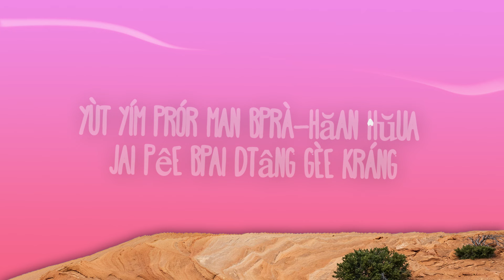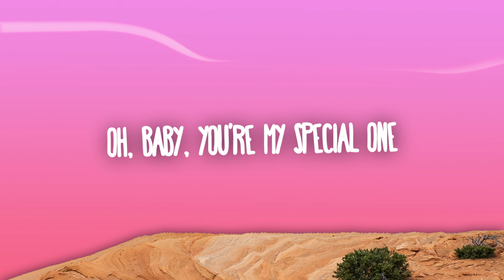พี่ชอบหนูที่สุดเลย (I Like You The Most) - Sped Up TikTok Remix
PONCHET - พี่ชอบหนูที่สุดเลย (I Like You The Most) Lyrics
Stream / Download "พี่ชอบหนูที่สุดเลย (I Like You The Most)":

พี่ชอบหนูที่สุดเลย (I Like You The Most) Lyrics

[Verse 1]
ตอนแรกก็คิดว่าจะไม่สน สนใจเท่าไร
เด็กบ้าที่ไหน ทำไมชอบมากวนใจวุ่นวายด้วยจัง
บอกแล้วใช่ไหมว่าอย่ามาทำหน้าตาอย่างนั้น
อ๊ะ ดูไม่ฟังแล้วยังจะโทรมากวนโมโหทุกวัน

[Pre-Chorus]
จนเพิ่งจะรู้ตัวว่าเริ่มมองหา
เวลาที่ไม่ได้เจอ พี่คิดถึงหนูขึ้นมาเฉยเลย
Oh, เพื่อนก็บอกพี่เสียอาการ
หยุดยิ้มเพราะมันประหารหัวใจพี่ไปตั้งกี่ครั้ง

[Chorus]
พี่คงจะอยู่ไม่ได้เเล้ว
ถ้าไม่มีหนู คืนนี้คงนอนไม่ค่อยจะหลับ
อยากคอลหาสักทีได้ไหม
ตอนไหนที่หนูมีเวลา
ก็คิดถึงนี่นา คิดถึงหนูที่สุด
จะหยุดตัวเองยังไงก็ไม่ไหว
พี่คงจะอยู่ไม่ได้แล้ว
ถ้าไม่มีหนู คืนนี้ยังไงก็นอนไม่หลับ
ช่วยบอกรักสักทีได้ไหม
อย่าให้ทรมาน คิดถึงหนูทุกวัน
Oh, baby, you're my special one
เพราะหนูสำคัญที่สุดเลย
[Verse 2]
รู้ใช่ไหมว่าหนูสำคัญที่สุดเลย
แต่อันที่จริง พี่คิดถึงหนูไม่หยุดเลย
แต่ว่าหนูก็อย่าเพิ่งทำเป็นเฉย
ไอ้เรื่องที่มันไม่ดี ให้ทำสักทีก็ไม่เคย
ไอ้คนน่ารักน่ะให้เป็นเธอได้ไหม
ละถ้าคิดถึงแล้วพี่จะโทรได้ไหม
ก็มีแต่คนที่ทำให้คิดไปไกล
แต่ก็ยังไม่เจอเลย คนที่บอกว่ารักพี่ด้วยหัวใจ

[Pre-Chorus]
แต่พี่ก็คิดไปไกลเลยเธอ
ก็ตอนเธอถามว่าเราจะ
ได้เป็นแฟนกันไหม
อีกแล้วที่หนูทำให้พี่หวั่นไหว